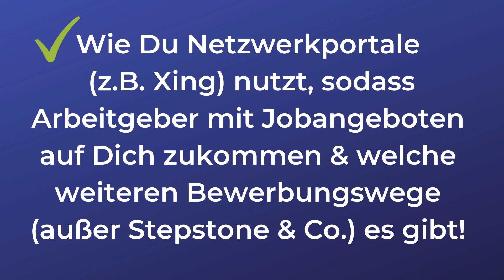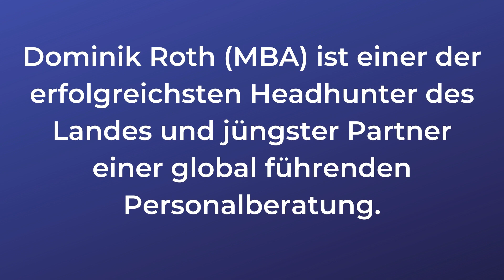Bewerbungsgespräch Tipps - Vorstellungsgespräch Vorbereitung - Vorstellungsgespräch Online Training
Academic Career Hacks - Online-Bewerbungscoaching

Exklusiv nur für (angehende) Absolventen/-Innen, Akademiker/-Innen und Young Professionals:

Academic Career Hacks - Dein allumfassendes Online-Bewerbungscoaching.

Du erhältst eine praxiserprobte und einfache 1:1 Anleitung zu Deinem Traumjob und lernst kinderleicht:

✅ Wie Du überzeugende Bewerbungsunterlagen erstellst (inkl. bewährter Vorlagen + Beispiele) und zu Deinen Wunscharbeitgebern eingeladen wirst

✅ wie Du Deine persönliche Positionierung und Deine Wunschjobs findest - so musst Du nur wenige Bewerbungen schreiben!

✅ Wie Du Netzwerkportale (z.B. Xing) nutzt, sodass Arbeitgeber mit Jobangeboten auf Dich zukommen und welche weiteren Bewerbungswege (außer Stepstone & Co.) es gibt!

✅ Wie Du Dich auf jedes Bewerbungsgespräch vorbereitest und es zu Deinem Heimspiel machst (inkl. Antworten auf typische Fragen) sowie Nervosität bzw. Unsicherheit besiegst!

✅ Wie Du im Bewerbungsgespräch überzeugst und 30% mehr Einstiegsgehalt als Deine Kollegen erzielst!

Einmal anmelden & du erhältst einen lebenslangen Zugang zu diesem Wissen!